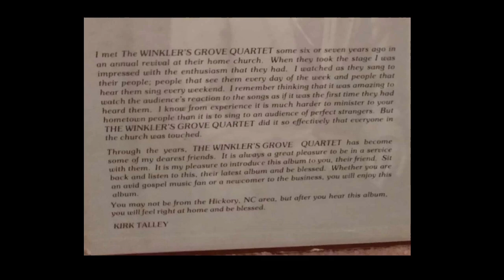Winkler's Grove Quartet - I'll Be Home Before Dark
Album - Waiting For The Crowning Day

The Sounding Board - SB-22484